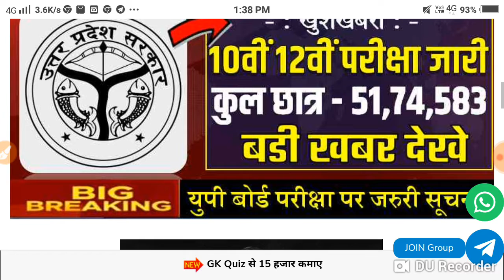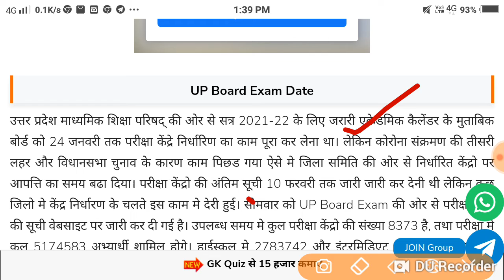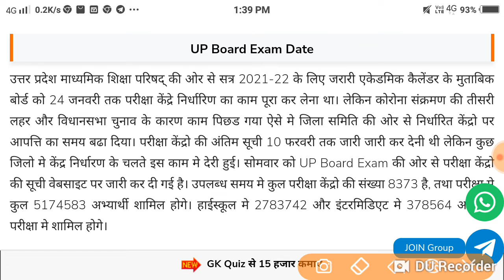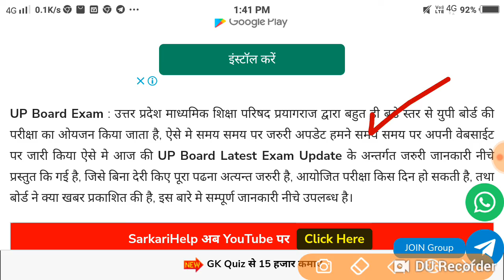UP Board Exam Date: यूपी बोर्ड की परीक्षा तिथि घोषित 10वी -12वीं में कुल छात्रों इतनें देखों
Sonu Sharma Vivek Bindra Ujjwal Patni motivation
Bollywood new song and film
Bhojpuri all new song all actor
Kapil Sharma show live Sony channel
UP Board exam 10th 12th
Bihar Pariksha admission result merit list exam form registration shuru
UP Pariksha admission result admit card merit list Jari
Pradhanmantri Narendra Modi live telecast
All technical videos trending